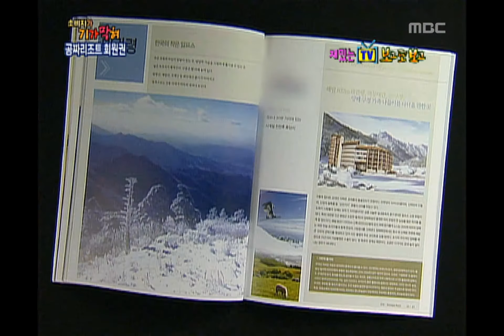Happy Time, Complaint Zero #03, 불만제로 20090823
방송시간 Sun 오전 08:10~

불만제로/ 소비자가 기가 막혀 무료 리조트 회원권의 함정